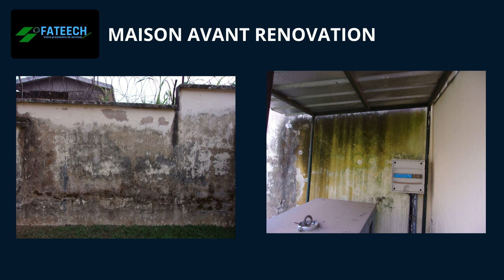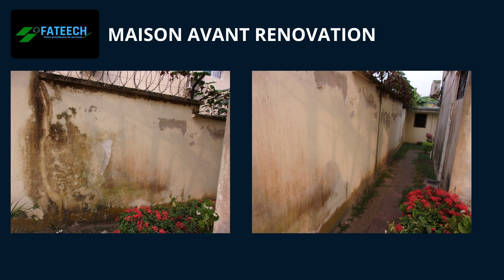Rénovation Maison - rénovation incroyable AVANT/APRES ( Douala Cameroun)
Rénovation complète Maison -AVANT/APRES ( Douala Cameroun)
Cameroun - Entreprenariat Jeune (Investir au Cameroun),Ici au Cameroun nous mettons tous en œuvre pour valoriser l'entreprenariat des jeunes et pouvoir trouver des moyens pour développer leur business et entreprise.
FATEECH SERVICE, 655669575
Si vous êtes intéressés par  nos services n'hésitez pas a renseigner vos information sur la fiche